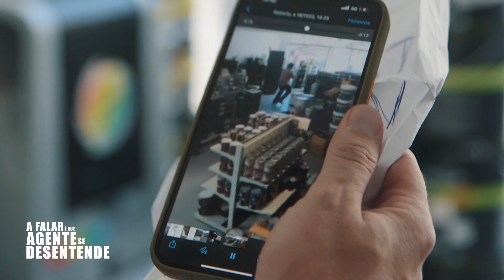T2 - Ep4 EU CONHEÇO-TE SARUGA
Apresentamos aqui a segunda temporada da serie "A falar é que agente se desentende"